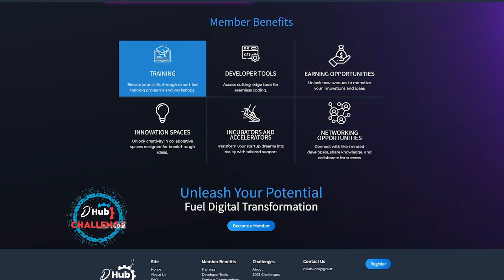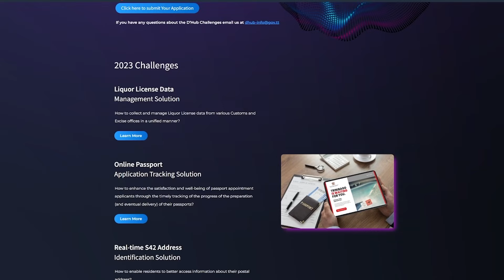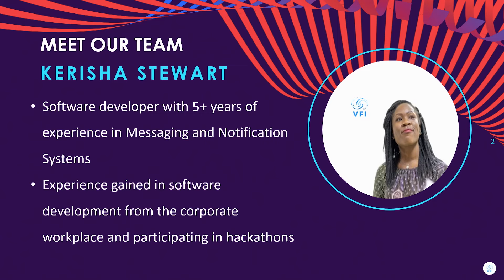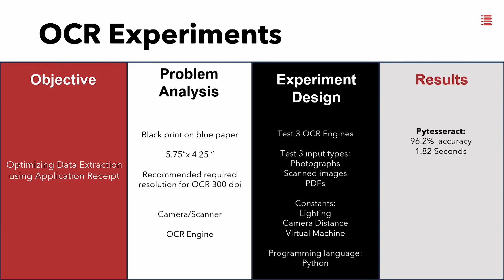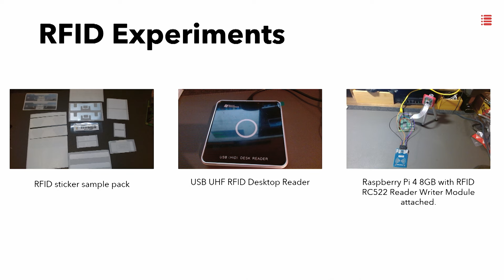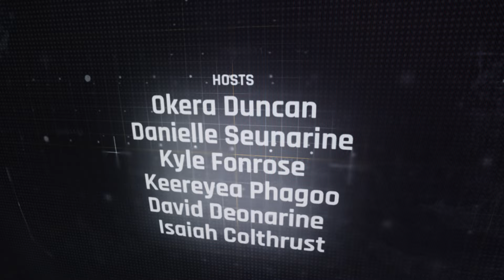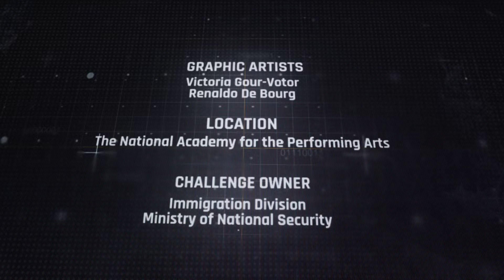Pitching Passport Tracking Tech for $350,000! D'Hub Challenge Ep 5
📺🌟 Tune in now for Episode 5 of the D'Hub Challenge! 🚀

Three coding teams will pitch their passport application tracking system for the Immigration Division vying for a coveted $350,000 award! 🏆💻

Learn more about D'Hub and the Challenge at dhub.mdt.gov.tt! 📅